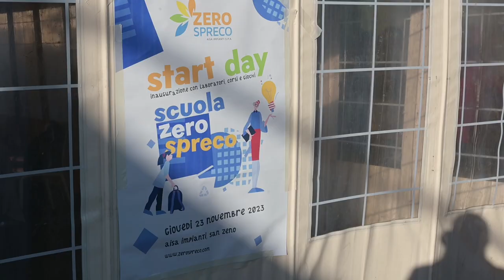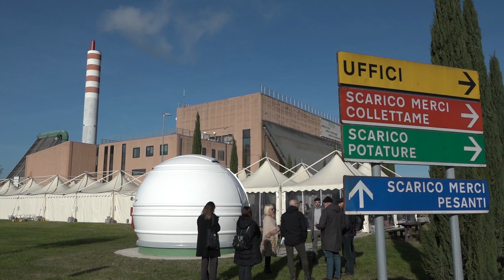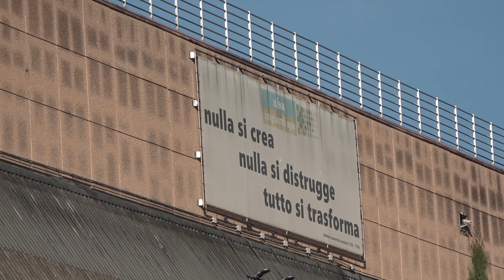Scuola Zero Spreco e Giornata della Scienza: al lavoro per far conoscere e proteggere il pianeta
Due mattinate intense, fatte di gioco, divertimento, conoscenza e buone pratiche per proteggere l’ambiente e la salute. Stavolta “Zero Spreco EDU” ha organizzato un programma speciale, non solo raccogliendo tutte le attività a cui hanno già preso parte migliaia di bambini e giovani studenti da tutta la provincia, ma lo ha arricchito con tante novità nel segno della scienza.